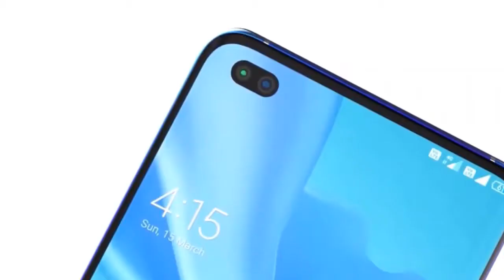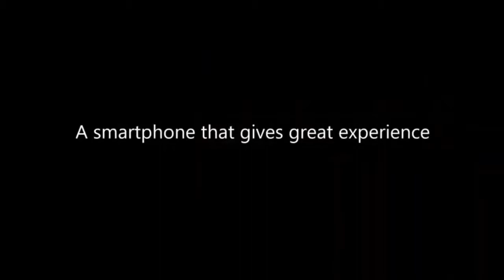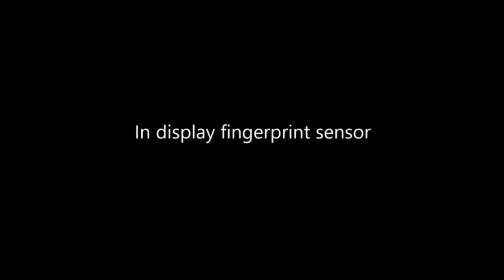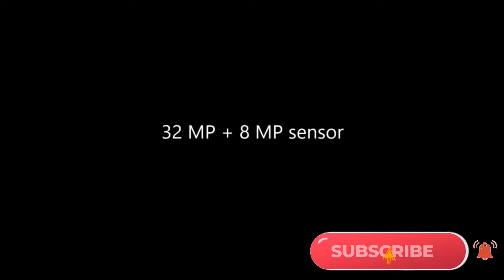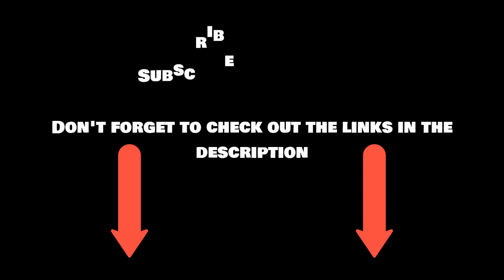NEW SAMSUNG GALAXY A51s 5G | POWER IS HERE | Trailer concept..😱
► Links to the Galaxy A51s 5G we listed in this video◄:

Galaxy A51s 5G

Take your experience to a whole new level with the all new Samsung Galaxy A51s. Capture shake free videos on-the-go with the Super Steady Video and shoot amazingly clear pictures in extremely low light conditions with the Night Mode. With a sAMOLED Display, Versatile penta Camera, Samsung Pay and an On-Screen Fingerprint Sensor secured by Knox, the Samsung Galaxy A51s is a great smartphones for everyone.